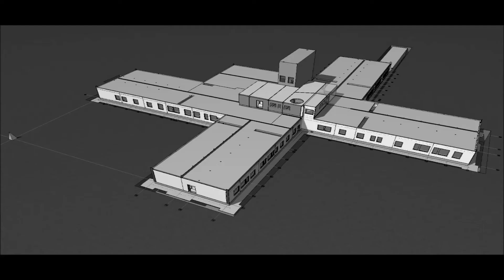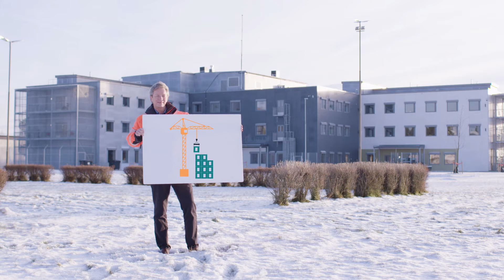Vinner av Statsbyggs innovasjonspris 2017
Benny Olav Andersen forklarer om prosjektet Modell 2015 og modulfengsler, som vant Statsbyggs innovasjonspris i 2017.